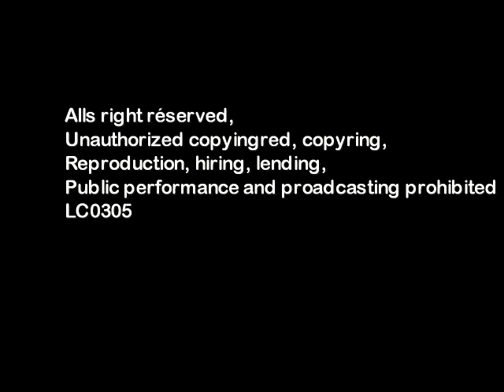Jean Jacques Milteau By ©PC4TW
Jean Jacques Milteau
l'homme à l'harmonica / dinosaure du Blues /Pure Spirit Blues
Chicago / Menphis
photo report show PC4TW
Spécial Blues
Jazz à Vienne